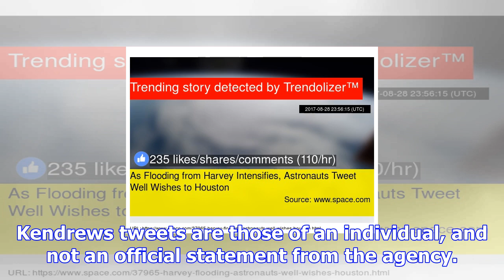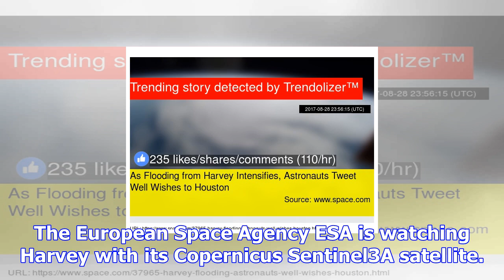As flooding from harvey intensifies, astronauts tweet well wishes to houston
A view of tropical storm Harvey taken from the International Space Station and posted on Twitter by NASA astronaut Randy Bresnik. Credit NASA Astronau...